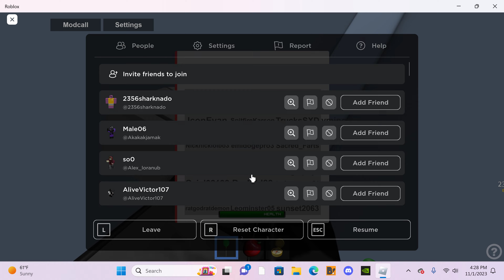Playing When The, HELP TO MANY AVACODOS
Avocados from Mexico